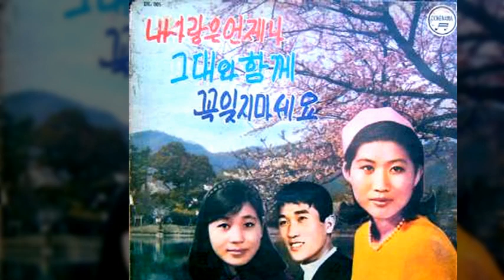한많은 낙동강 / 신희라 (1970) / 반야월 작사 / 이시우 작곡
한많은 낙동강 / 신희라

한많은 낙동강아 눈물의 칠백리야
님실고 떠난 배는 언제나 돌아오려나
물버들 강버들이 세월을 붙잡아도
무정한 그세월에 청춘만 시들으네
아~ 한많은 낙동강아

한많은 낙동강아 님없는 나룻배야
오늘도 나루터에 길손은 건느건만은
물새들 들새들이 구슬피 울어줘도
야속한 저 나그네 들은체 만체하네

반야월 작사 / 이시우 작곡